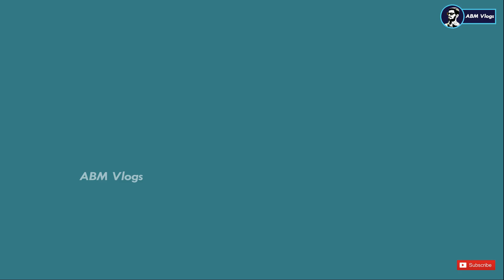🎨హోలీ కలర్ అగ్గ సగ్గ... 🎨 | హోలీ కలర్ అమ్మితే...🤣🤣 | Holi Festival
For any brand promotion plz msg in instagram

Mitra Creative Works & Prints
Designing | Printing | Advertising
T-shirt Printing కావాలనుకునే వారు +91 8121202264 ఈ నెంబర్ కి కాల్ చేయండి.

Video Shoot by: Shashi & Vinay Amberi
Video Editor: Vinay Amberi